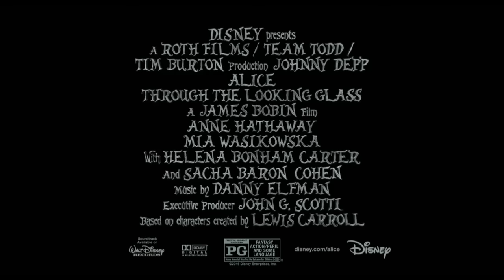Alice Through the Looking Glass Extended TV SPOT - Don't Be Late (2016) - Johnny Depp Movie HD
Alice returns to the whimsical world of Wonderland and travels back in time to save the Mad Hatter.